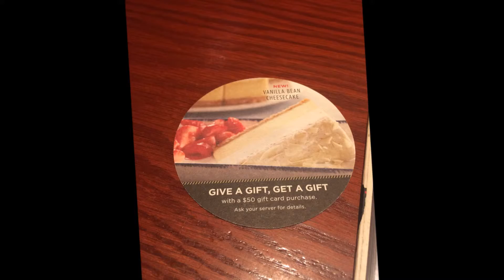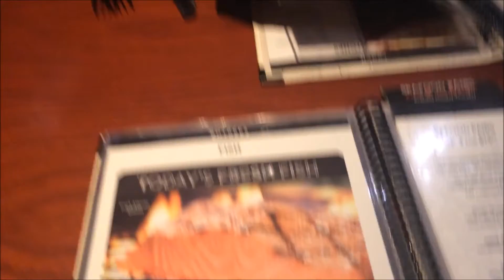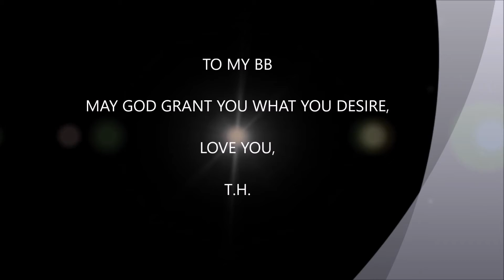A celebration for my husbands birthday...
Things we both do together and my favorite hobby and pass time.  I keep a video diary of all that we do together, you never know when the time will come to an end for us, so, we cherish every day and every moment that we are together.  Plus, it's kind of fun to be able to do this...